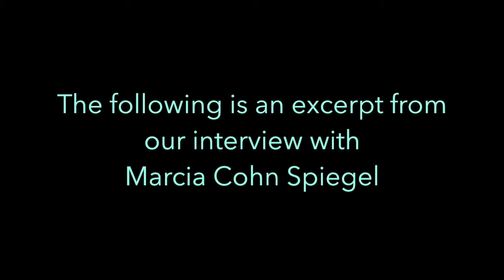Living Legacies Productions~ Marcia Cohn Spiegel Oral History Excerpt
Since 1987 Ellie Kahn has been making sure that people's life stories and memories are saved. In-depth interviews are either voice or video recorded, and can be edited into books and films that last for generations to come. For families and organizations.